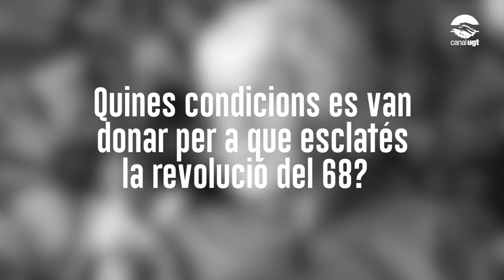Entrevista amb Gentil Puig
Entrevista amb Gentil Puig. Canal UGT.